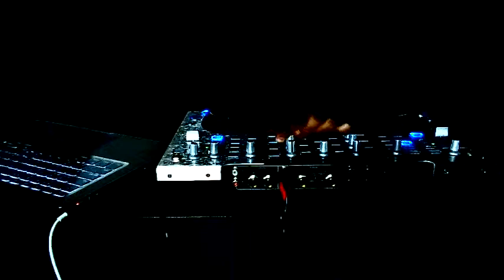Infected Mushroom - Army of Mushrooms / dj console 4-mx / video1